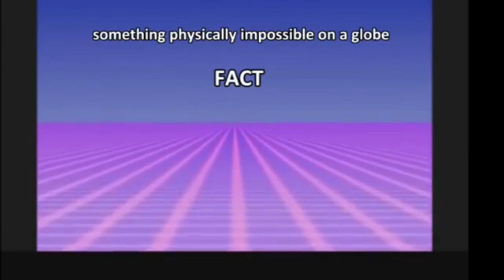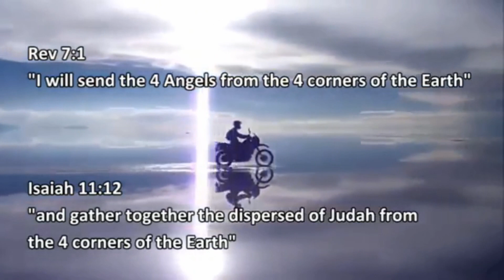4 APOLLYON'S KEY PT 1 HORIZON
PART 4 OF THE 1ST PART OF APOLLYON'S KEY - CLOUDS
FROM 2014 - A BIT OF NOSTALGIA!
***Please note - spellings are correct according to the OXFORD ENGLISH DICTIONARY - NOT THE US STANDARD - BIG DIFFERENCES
colour NOT color
Saviour NOT Savior
Baptise NOT Baptize